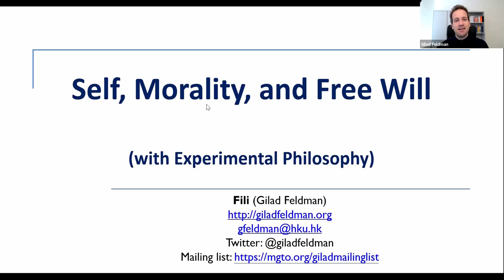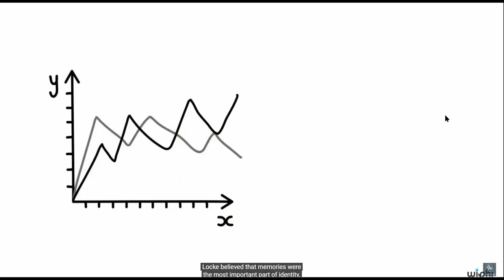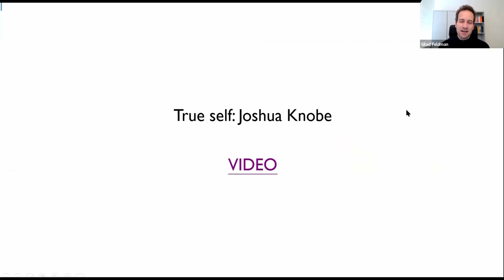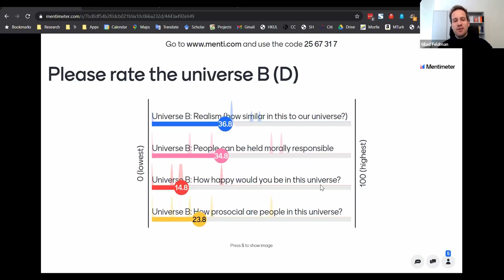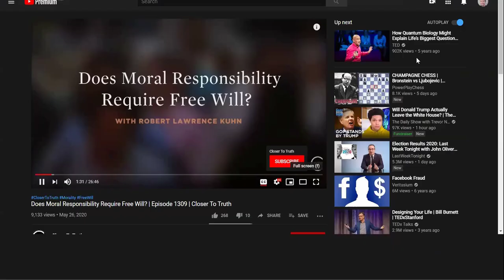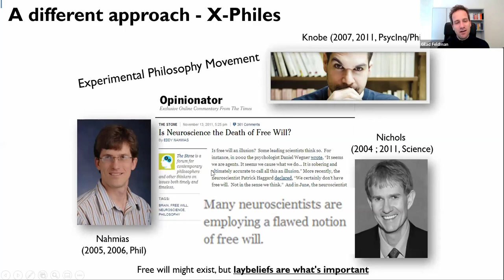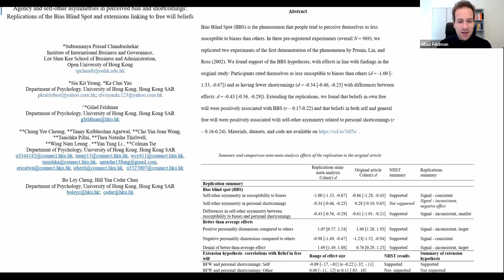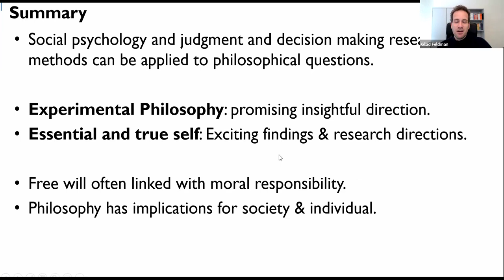Self, morality, & free will (/Experimental Philosophy) | Advanced Social Psychology | Gilad Feldman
This is 11th week lecture given for the Advanced Social Psychology (PSYC3052) course at University of Hong Kong on November 11, 2020.

Feldman, G., & Chandrashekar, S. P. (2018). Laypersons’ beliefs and intuitions about free will and determinism: New insights linking the social psychology and experimental philosophy paradigms. Social Psychological and Personality Science, 9, 539-549. DOI: 10.1177/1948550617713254

Agency and self-other asymmetries in perceived bias and shortcomings: Replications of the Bias Blind Spot and extensions linking to free will beliefs

Side effect effect replication: TBD